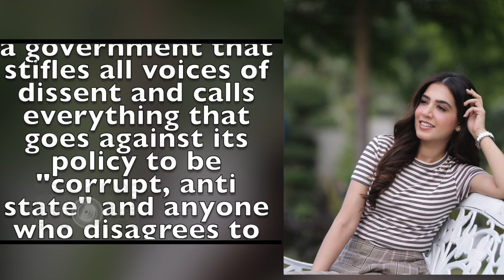Rangoli Chandel Indirectly SLAMS Shah Rukh Khan? Gives Befitting Reply To This Pakistani Actress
Rangoli Chandel’s fierce reply to Pakistani actress Mansha Pasha, who criticized Kangana Ranaut for supporting the Indian government indirectly taunts Shah Rukh Khan? Watch the video to know what exactly she said!